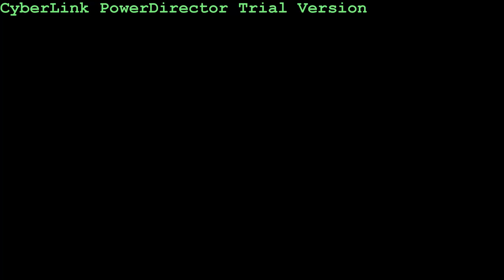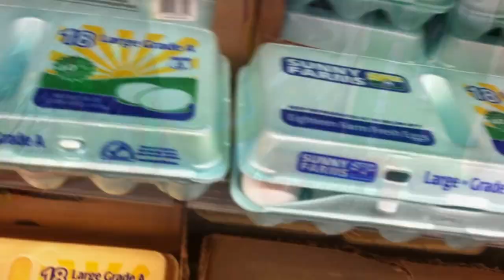Bodybuilders Dieting Grocery Shopping with Doug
Doug takes you to a local Wal-Mart and shows some of the groceries he buys to ensure a successful dieting season.